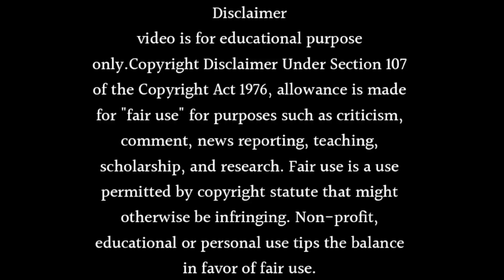Diya Aur Baati Hum Season 2 Release Date Announcement | Deepika Singh New Show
About this video Dosto Is Video Me Maine Aapko Diya Aur Baati Hum Season 2 Release Date Announcement | Deepika Singh New Show Ummmed Hai Ye Video Aapko Bahut Pasand Aayegi.